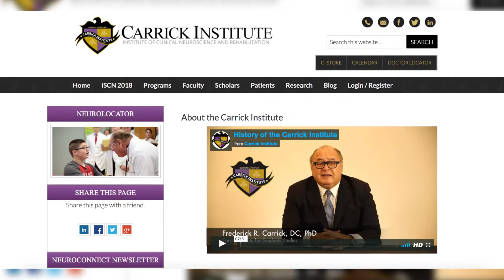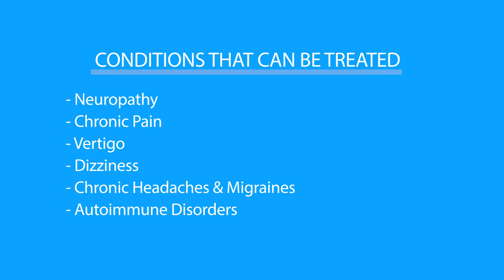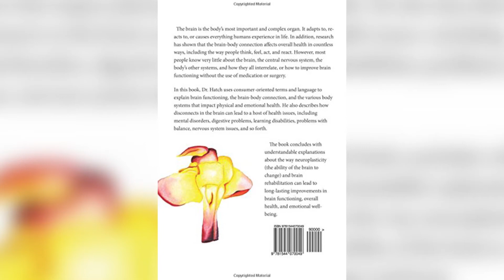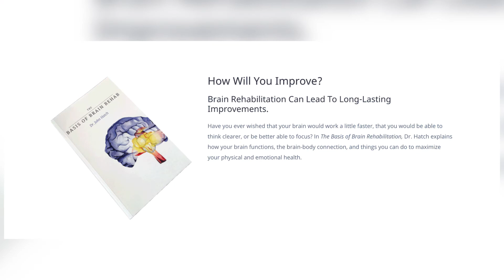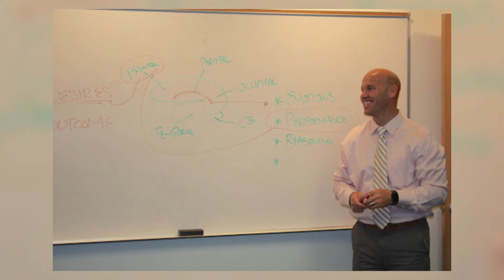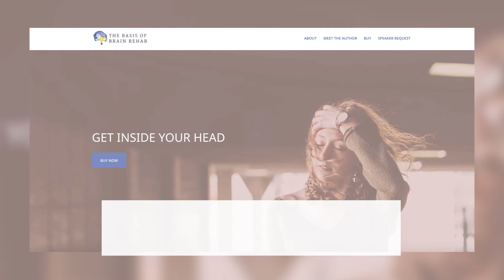Talk365TV: Talking with Dr. Hatch on his book "The Basis of Brain Rehab" - STANDALONE